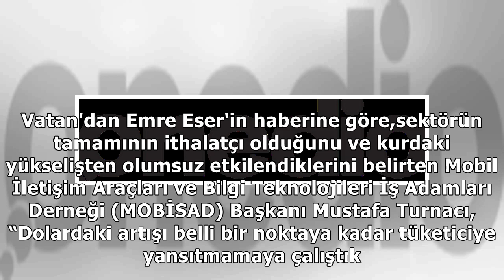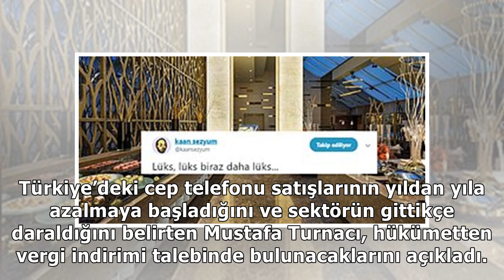Kurdaki Artış 'Cep'e Yansıyor: Telefonlara Yüzde 20 Zam Geliyor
TESTVİDEOYEMEKCAFEGÜNDEMDİĞER Ana Sayfa  Gündem-26 Mayıs, 14:11'de eklendi, 27 Mayıs, 10:33'te güncellendiEmre OrduOnedio Editörü2 dakikada okuyabili...